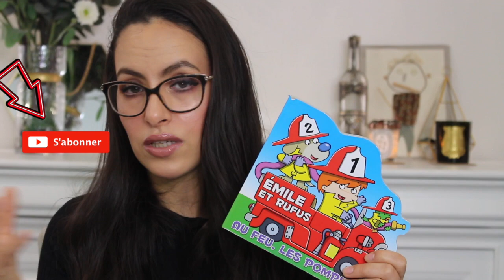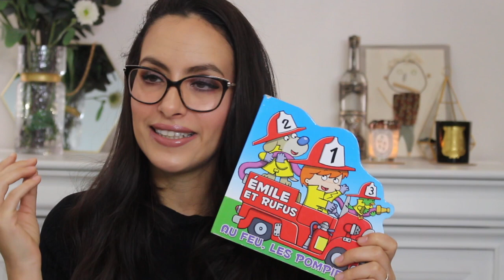Favoris 2019 I Bébé (language des signes, soins, lecture)